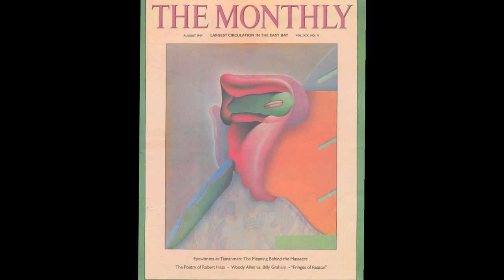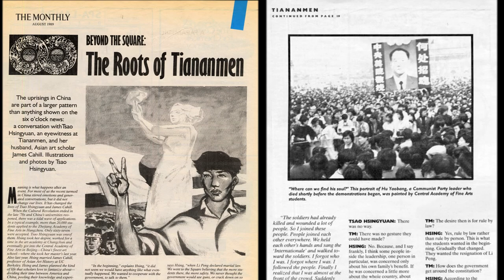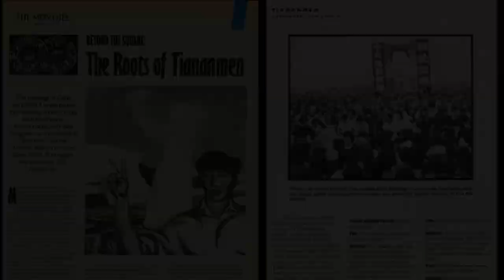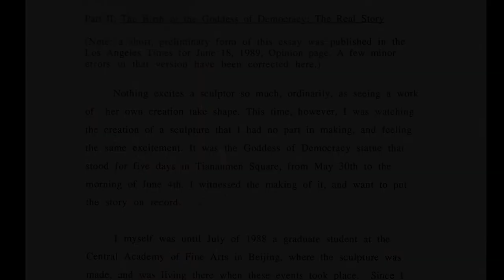GIP 16 The Making of The Goddess of Liberty and Democracy